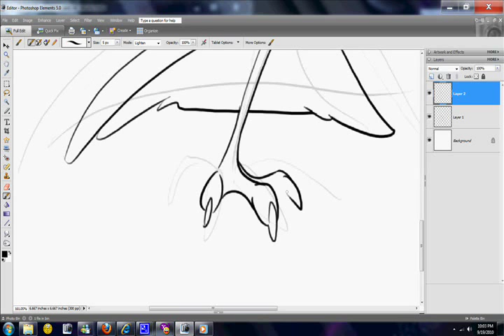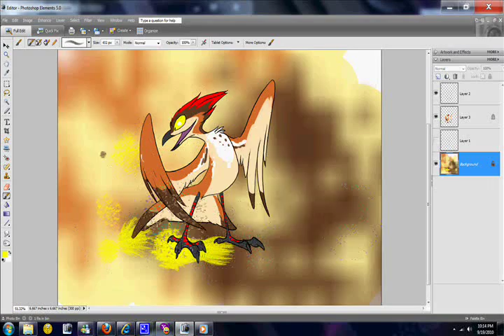Woodpecker speed art - OCTAGON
drawn with Photoshop v 5.0
actual time: about 30 minutes.